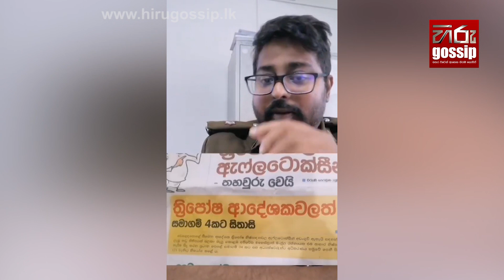“දෙයියනේ ! ඒ කෙල්ල පව්, කොච්චර බලාපොරොත්තු තියාගෙනද ඉන්න ඇත්තේ” දිවිගමනට සමුදුන් PHI මහත්තයා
“දෙයියනේ ! ඒ කෙල්ල පව්, කොච්චර බලාපොරොත්තු තියාගෙනද ඉන්න ඇත්තේ..?” - කොරෝනා වැරෙන් පහර දුන් කාලෙදිත්, ටික්ටොක් වලින් දැනුම දුන් PHI මහත්තයා, දිවිගමනට සමුදෙයි...